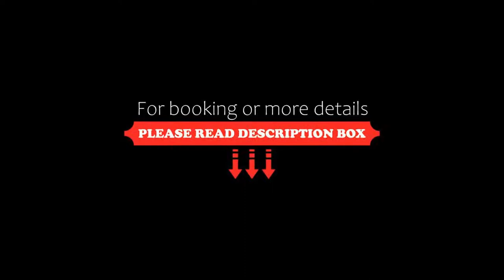Hotel Cordoba Medina Azahara Affiliated by Meliá, Córdoba, Spain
About Property:
You're eligible for a Genius discount at Hotel Cordoba Medina Azahara Affiliated by Meliá! To save at this property, all you have to do is sign in.
Hotel Cordoba Medina Azahara is situated 10 minutes' walk from the centre of Córdoba and its Jewish Quarter. It features free WiFi throughout, as well as a seasonal outdoor pool on the 7th floor.
Each modern room comes with a satellite TV, air conditioning and a private bathroom.
Hotel C...
Property Type: Hotel
Address: Avenida Medina Azahara, 7, 14005 Córdoba, Spain
Searching For
1. Hotel Cordoba Medina Azahara Affiliated by Meliá - Córdoba - Spain
2. Hotel Cordoba Medina Azahara Affiliated by Meliá - Córdoba - Spain Address
3. Hotel Cordoba Medina Azahara Affiliated by Meliá - Córdoba - Spain Rooms
4. Hotel Cordoba Medina Azahara Affiliated by Meliá - Córdoba - Spain Amenities
5. Hotel Cordoba Medina Azahara Affiliated by Meliá - Córdoba - Spain Offers and Deals
Audio Credit:
Track Title: Blank Slate
Artist: VYEN